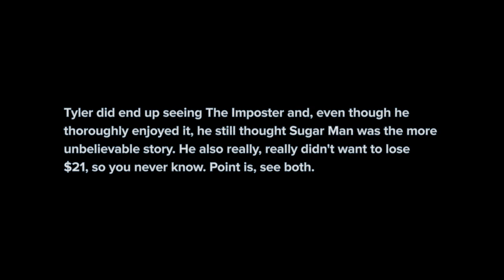Movie Theater Tips | The Tripp & Tyler Show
In this episode, Tripp and Tyler give some movie theater tips, debate documentaries and show you how to scrub your shower 28x more efficiently.

Join our Quad Diamond Club and get exclusive content, unreleased videos, private Facebook group, live Q&As and more

Want to license this video to use at a meeting or event